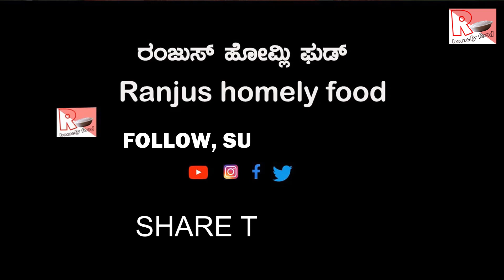ಹೂಕೋಸಿಗೆ ಇದನ್ನೆಲ್ಲಾ ಹಾಕಿ ಈ ರೀತಿ ಮಾಡಿ.ಅನ್ನದ ತಟ್ಟೆ ಖಾಲಿ ಆಗುದೇ ಗೊತ್ತಾಗಲ್ಲ |Cauliflower recipe|Hukosu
Ingredients

Cauliflower-1
Crushed ginger garlic-1 Spoon
Chillypowder-1.5 tsp
Roasted ajwain-1/2 tsp
Kasuri methi/Coriander leaf
Chilly sauce-1 Tablespoon
Tomato sauce-2 TAblespoon
Oil-For fry